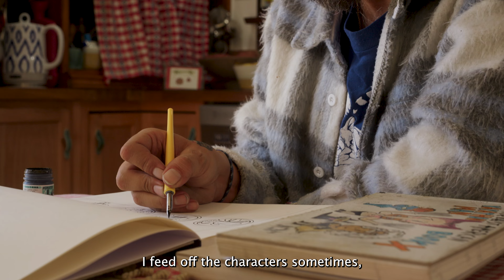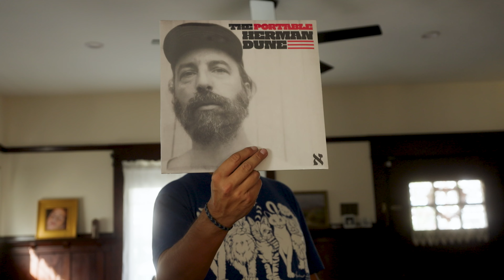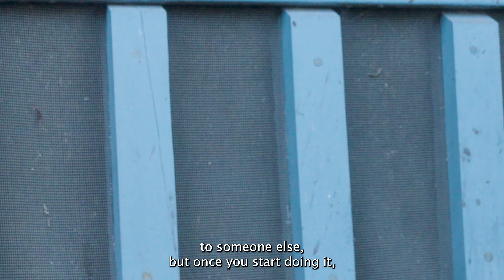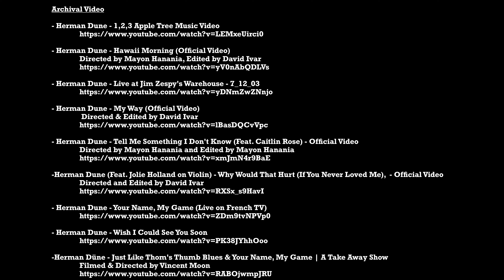A Ballad For Herman Dune - Subtitles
A short documentary on the artist, David Ivar "Yaya" Herman Dune

Directed by: Kyle Loskamp

Herman Dune (Feat Jolie Holland) - “Why Would That Hurt (If You Never Loved Me)" - The Portable Herman Dune Vol.1 (2022, Bb*Island / Cargo)
Herman Dune  - "For the Guapa (Solo Guitar)" - Mariage à Mendoza (2013, Strange Moosic/Gum)
Herman Dune - "Time of Glory (NYC)" - David Ivar Herman Dune - Ya Ya (2004)
Herman Dune - "The Buffoon of Love"

    - Directed by Mayon Hanania, Edited by David Ivar

- Herman Dune - My Way (Official Video)

- Herman Dune - Tell Me Something I Don't Know (Feat. Caitlin Rose) - Official Video

-Herman Dune (Feat. Jolie Holland on Violin) - Why Would That Hurt (If You Never Loved Me),  - Official Video

-Herman Düne - Just Like Thom's Thumb Blues & Your Name, My Game | A Take Away Show